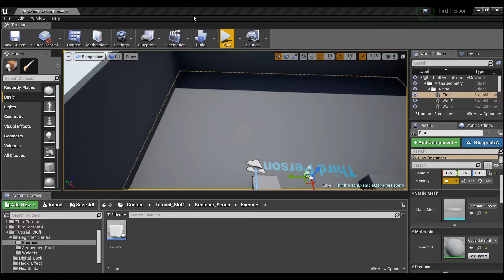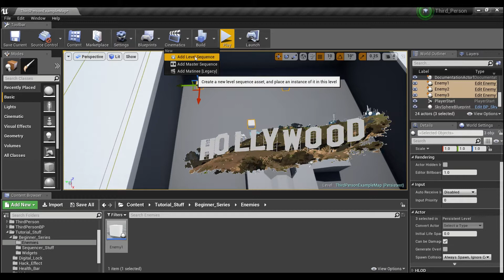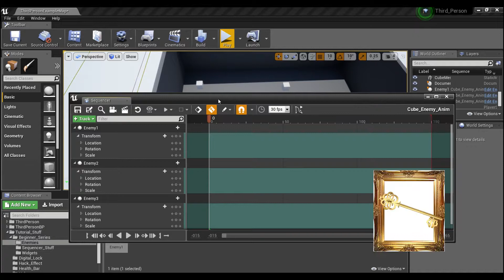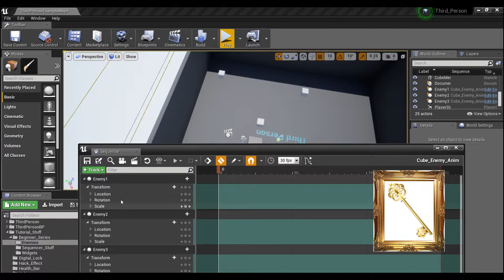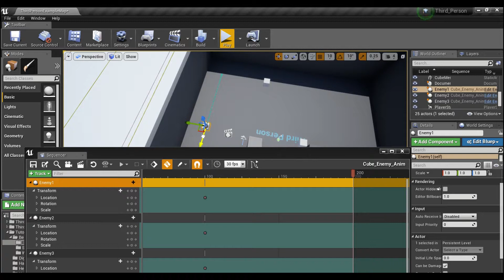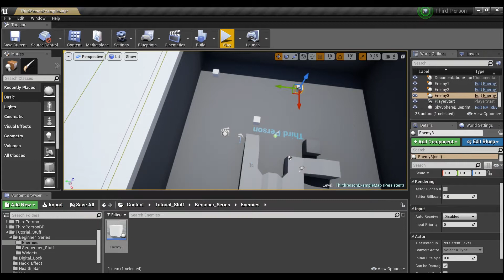Unreal Engine 4 Tutorial: Basic (Non-AI) Enemy Movement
How to use Unreal's sequencer to script some basic (Non-AI) enemy movement.